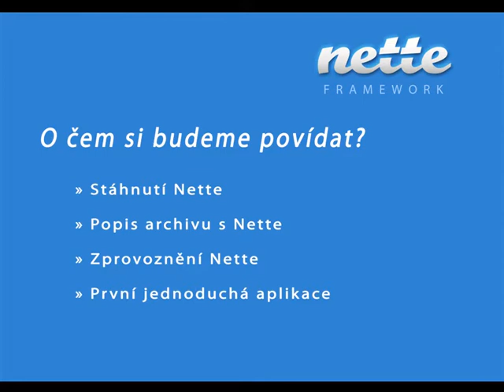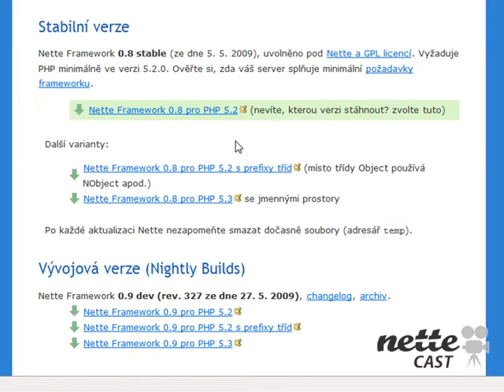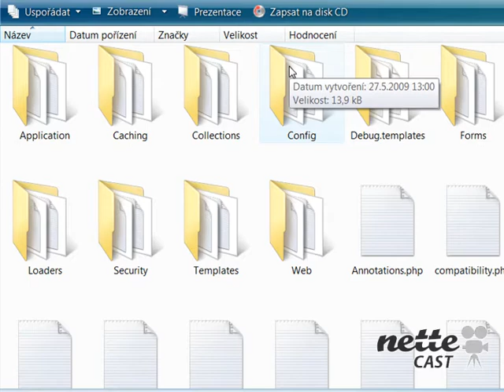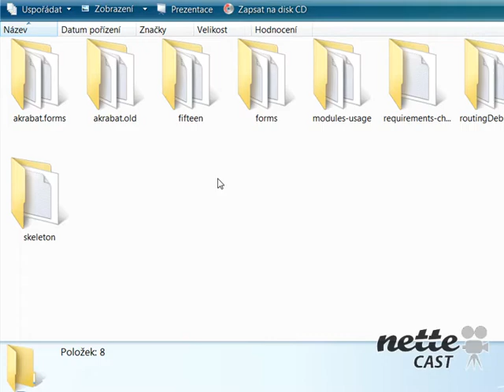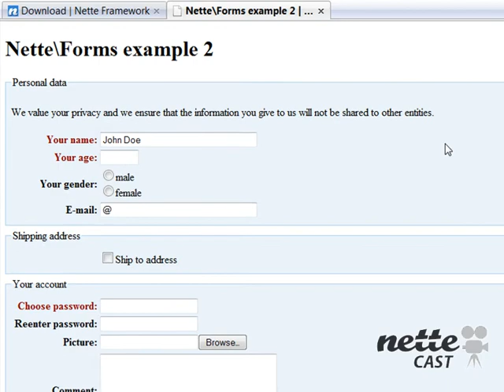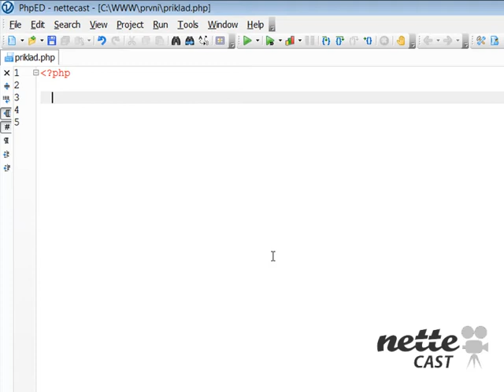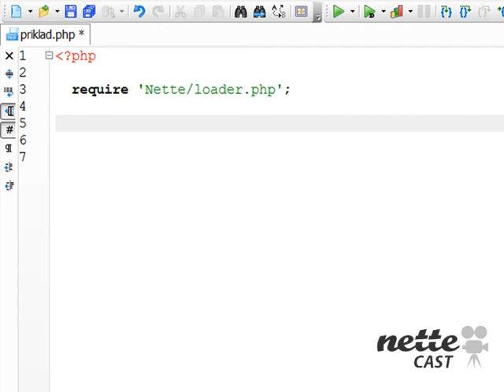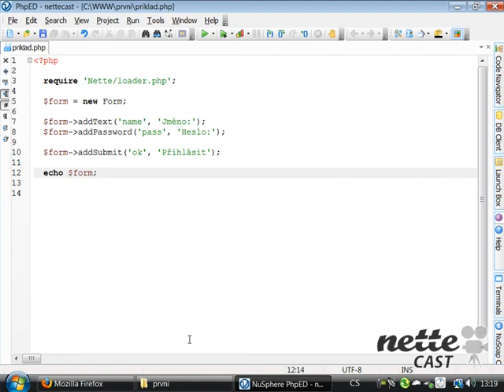Screencast: Stáhnutí a zprovoznění Nette Framework 0.8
Screencast jak stáhnout a zprovoznit Nette Framework.